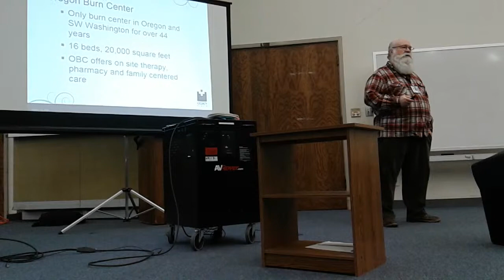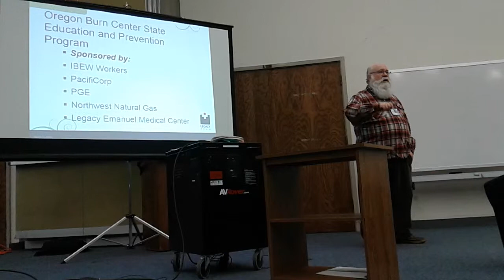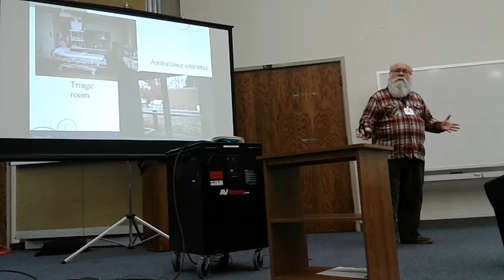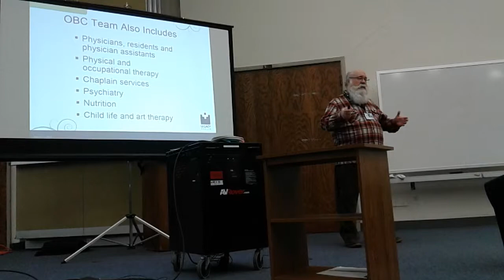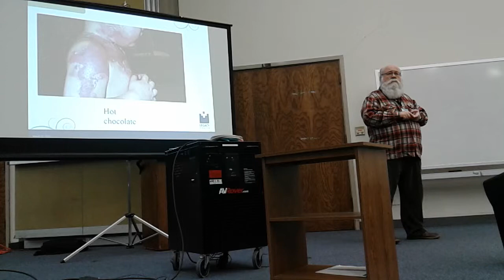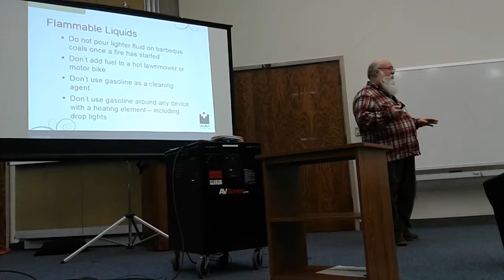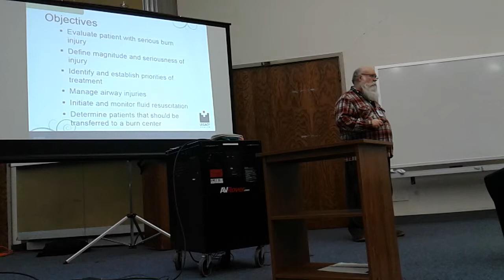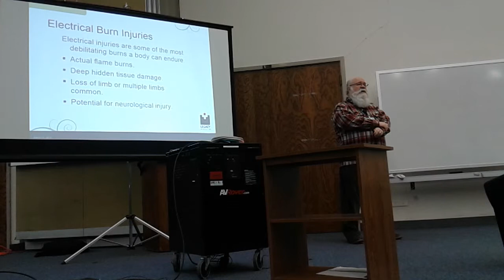Burn lecture 3-11-19(2)